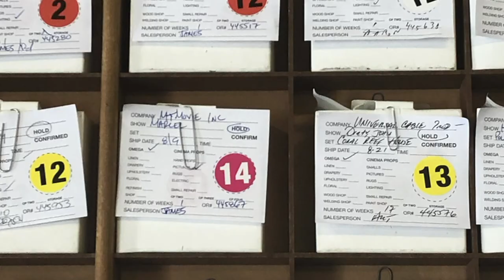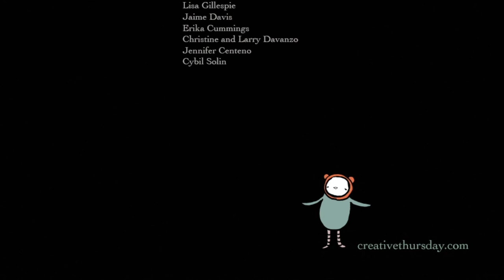Be Nice with Karin McGaughey | Creative Thursday | Season 2 ep. 6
Be Nice - Meet Karin McGaughey a Set Decorator aka Finder of Things in Los Angeles, California.

In the shuffle of every day life; and the extraordinary stress that we are experiencing today, spending even more time engaging from behind our computer screens~ the simple gesture of “Being Nice” seems to be getting lost, and it's a value that should never be forgotten.

So you want a career in Hollywood, or a career at all, just be nice.

One of the toughest industries to break into, today's episode is the story of Karin McGaughey, a girl from Virginia with a passion for Art and Architecture, who found her way to a career in Film in Television pursuing the work she loves most.

Through dedication to her craft, continually learning, luck, hard work and being nice, Karin built her dream career alongside her dream of having a family.

When asked about her choice to pursue a freelance career as a Set Decorator, with all the ups and downs that come with this kind of uncertain career choice in Hollywood, Karin said “ I would do it all over again”.